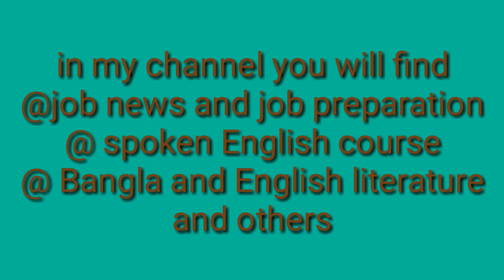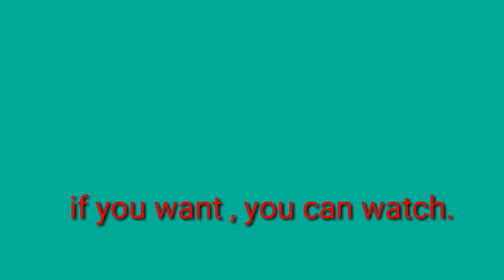বিষবৃক্ষ উপন্যাসের সামারি। Bis biskha novel summary. Bamkim Chandra chotto paddhai.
Bis biskha novel is a social novel of Bankimchandra chottopaddhai.
In my channel you will find.
Bangla and English language literature
Bangla English movies
Bangla English literature movie
Bangla English drama
Primary school teacher exam
Primary school teacher circular
Higher education
High school teacher circular
Teacher registration application
All Bangla literature movies
All Bangla movie drama literature summary